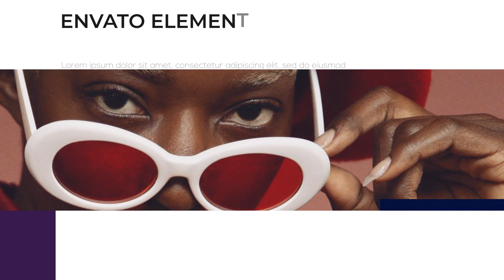Typography - Minimal, Dynamic and Modern Slides V.19 | After Effects Template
Download Typography - Minimal, Dynamic and Modern Slides V.19 After Effects Template